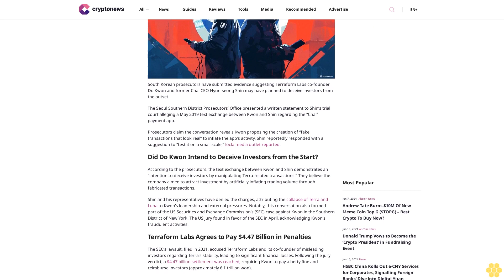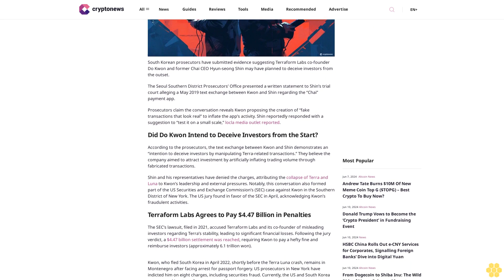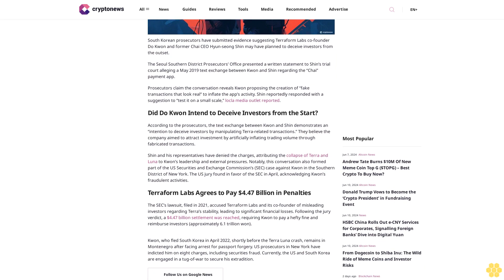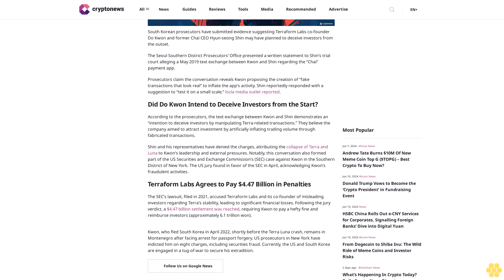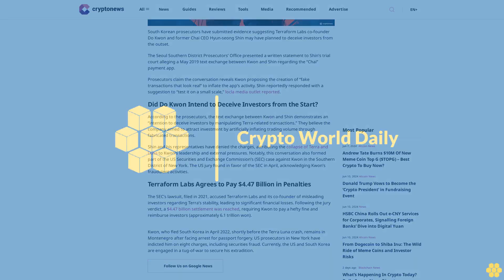Do Kwon and Daniel Shin’s Chats Reveal Early Fraud Intent at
Jai Pratap

South Korean prosecutors have submitted evidence suggesting Terraform Labs co-founder Do Kwon and former Chai CEO Hyun-seong Shin may have planned to deceive investors from the outset.

The Seoul Southern District Prosecutors’ Office presented a written statement to Shin’s trial court alleging a May 2019 text exchange between Kwon and Shin regarding the “Chai” payment app.

Prosecutors claim the conversation reveals Kwon proposing the creation of “fake transactions that look real” to inflate the app’s activity. Shin reportedly responded with a suggestion to “test it on a small scale,” locla media outlet reported.

Did Do Kwon Intend to Deceive Investors from the Start?.

According to the prosecutors, the text exchange between Kwon and Shin demonstrates an “intention to deceive investors by manipulating Terra-related transactions.” They believe the company aimed to attract investment by artificially inflating trading volume through fabricated transactions.

Shin and his representatives have denied the charges, attributing the collapse of Terra and Luna to Kwon’s leadership and external pressures. Notably, this conversation also formed part of the US Securities and Exchange Commission’s (SEC) case against Kwon in the Southern District of New York. The US jury found in favor of the SEC in April, acknowledging Kwon’s fraudulent activities.

Terraform Labs Agrees to Pay $4.47 Billion in Penalties.

The SEC’s lawsuit, filed in 2021, accused Terraform Labs and its co-founder of misleading investors regarding Terra’s stability, leading to significant financial losses. Following the jury verdict, a $4.47 billion settlement was reached, requiring Kwon to pay a hefty fine and reimburse investors (approximately 6.1 trillion won).

Kwon, who fled South Korea in April 2022, shortly before the Terra Luna crash, remains in Montenegro after facing arrest for passport forgery. US prosecutors in New York have indicted him on eight charges, including securities fraud. Currently, the US and South Korea are engaged in a tug-of-war to secure his extradition.